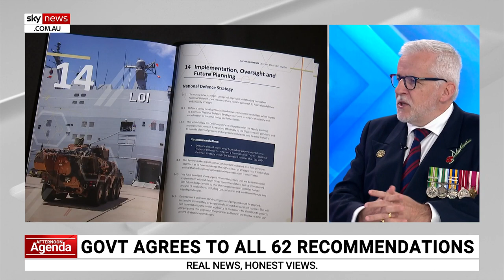‘We need more supplies’: Australia’s Defence Force must become ‘more resilient’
ANU Strategic and Defence Studies Centre's Professor John Blaxland has discussed the main takeaways from the newly released Defence review.

“What we realise is stocks are low and when there is a crisis, everybody is calling for this stuff,” he told Sky News Australia.

“We actually need to be more resilient; we need more supplies.”